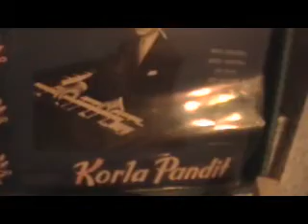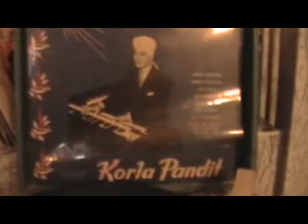Selections from Korla Pandit's 10" LP Merry Xmas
The one, the only Korla Pandit Swami of Exotica playing Jesu Bambino and O Come all Ye Faithful. 10" LP on VIta Records (Pasadena, Ca) on which he was an Exclusive Recording Artist no other info to be found on the record jacket .